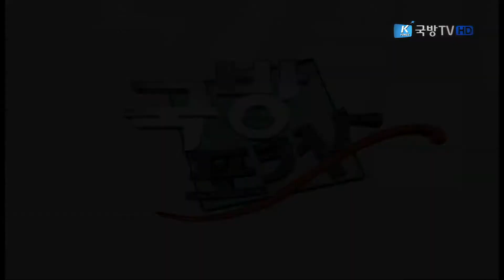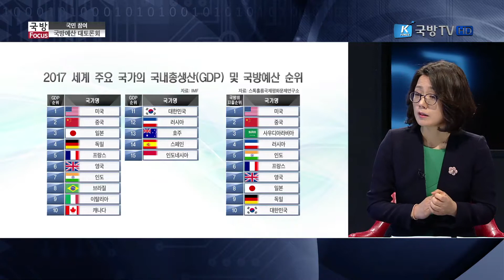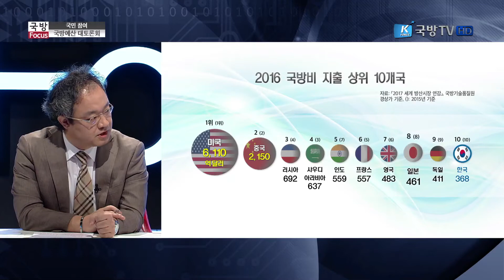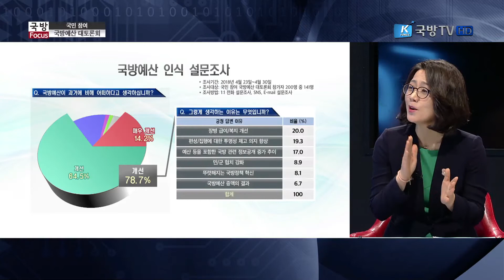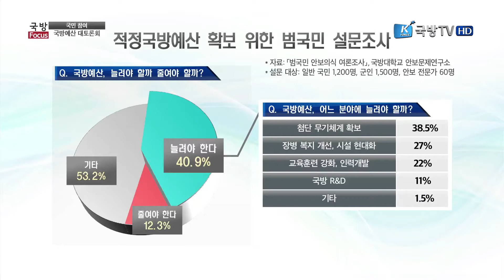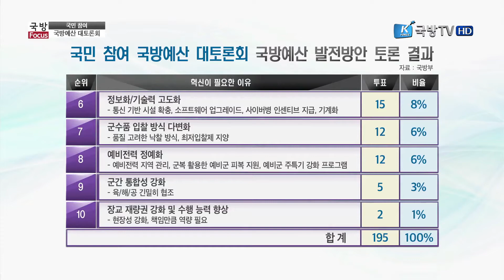[국방포커스] 국방예산, 국민소통의 길을 열다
지혜로운 국방예산활용을 위해 국방부가 국민과 머리를 맞댔다.
국민소통시대 대한민국 국방예산은 어떻게 짜야할까?
국민 참여단 100여 명, 장병 참여단 100여 명, 전문가 참여단 20여명은 국방부 주요 관계자들과 함께 직접 제안한 국방예산 사업에 관해 열띤 토론을 벌였다.
국방예산, 무엇이 달라져야 하는가?
국방포커스 시간에 알아봅니다.